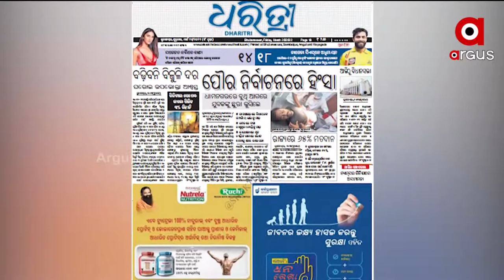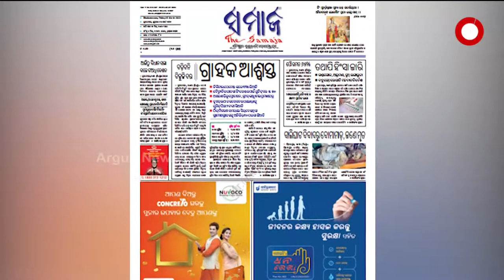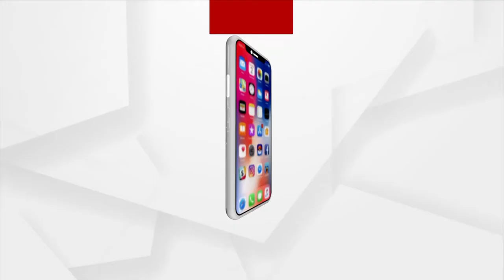Satej Sakala: Sakalara Khabar Kagaj Prustharu | 25 March | ArgusNews